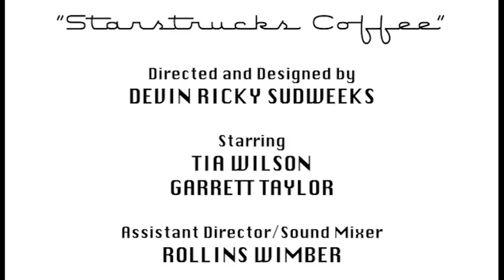Starstrucks Coffee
Quick and dirty short made for TMA 391: media theory at BYU drawing from Rudolf Arnheim, who wrote about film as a chance to heighten reality, and Andy Warhol, who glorified the mundane with art.